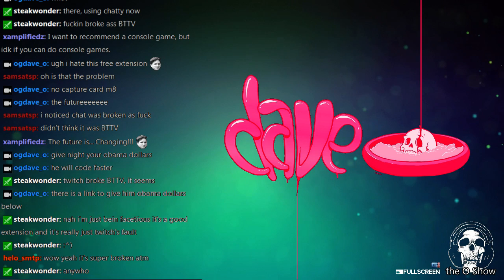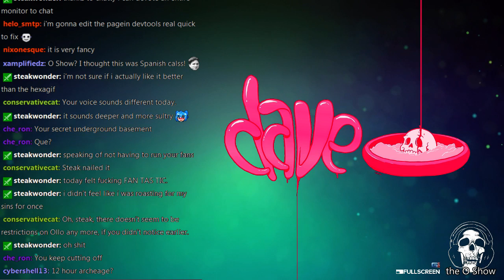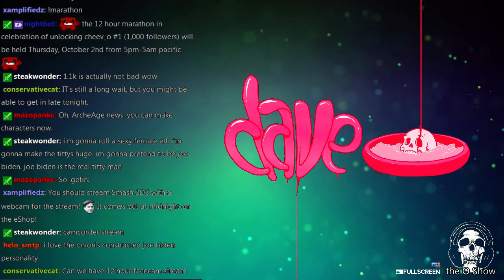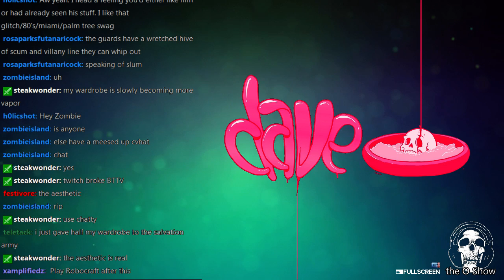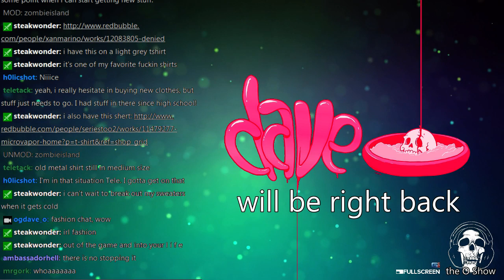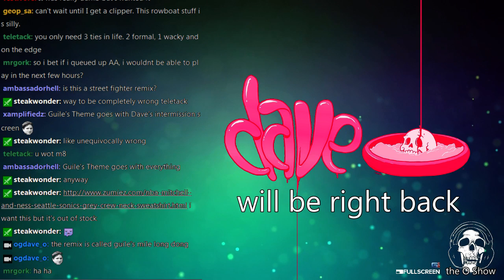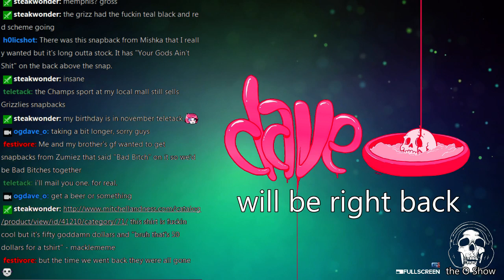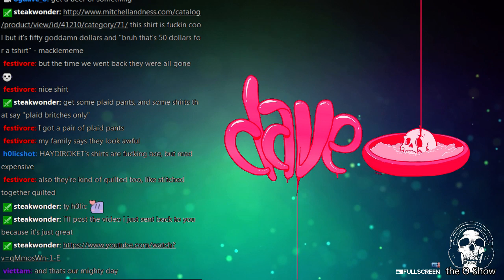the O Show | allow the Ollominati to open your eyes | ArcheAge - 1 / 3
dave_o just hangs out & does some Daggerspell leveling in ArcheAge, if you're interested in joining in the server is Ollo & the guild is Ollominati

originally broadcast @ -- come hang out!